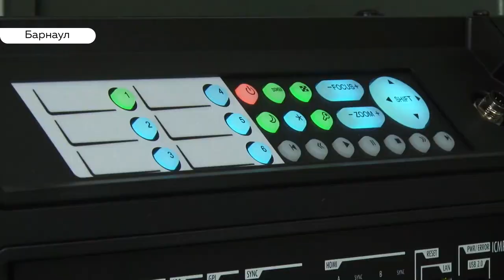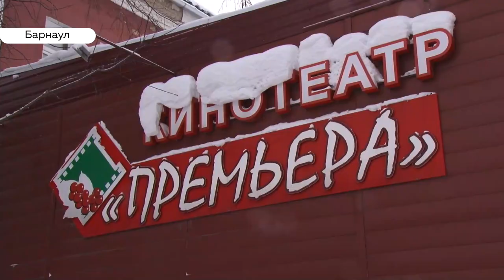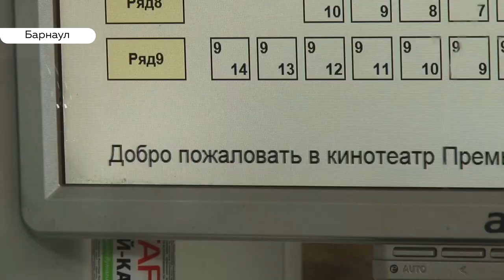Альтернативное кино в Барнауле: кинотеатр «Премьера» запускает показы авторских фильмов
В Барнауле покажут фильмы-номинанты Каннского кинофестиваля. Сегодня по всему миру стартовал показ Скандинавских короткометражек.